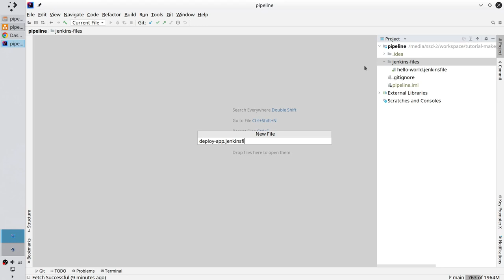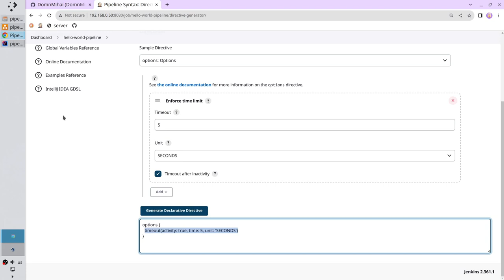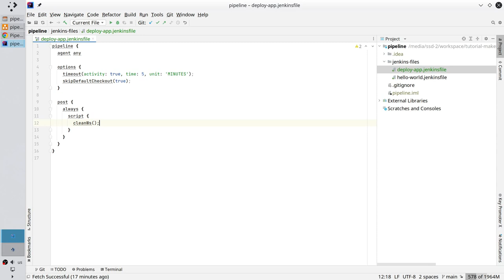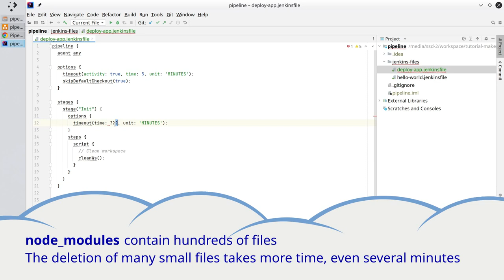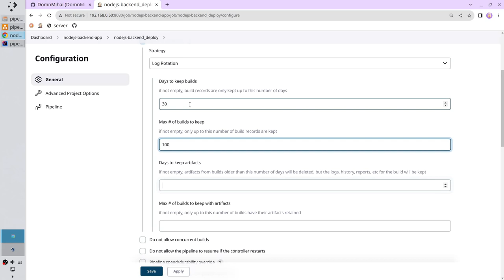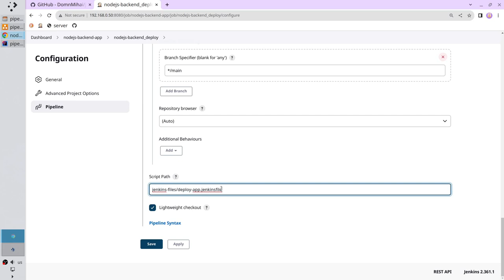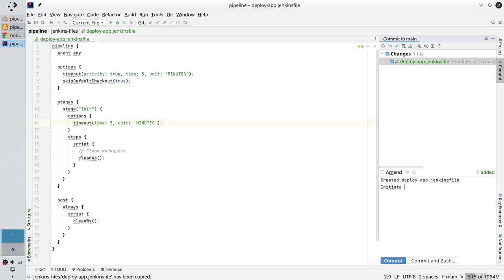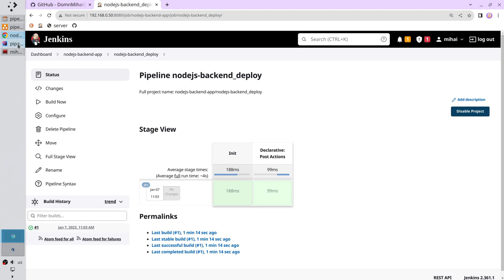Create Jenkins pipeline, part 11 | Initiate pipeline | tutorial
Welcome to Jenkins pipeline tutorial, part 11. In this video I will create the Init stage.

Chapters:
  00:00 Create Jenkins file
  00:44 Create options block
  02:51 Create post block
  03:51 Create first stage
  04:55 Create workspace
  05:39 First pipeline run

Special thanks to:
  • Audacity
  • diagrams.net
  • gimp
  • kdenlive
  • obs